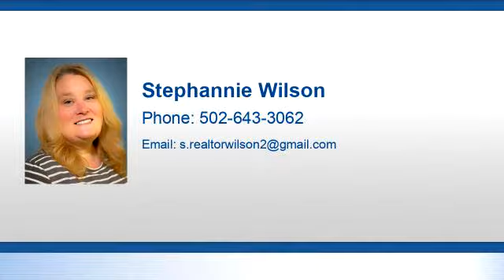Residential for sale - 209 Popp Avenue, Sellersburg, IN 47172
Great investor property! 2-bedroom, 1-bath cottage in Sellersburg with covered porch, fenced yard, and large kitchen with dining area. Needs a lot of TLC, so must be cash deal. Close to schools and shopping, with easy access to interstate. Square feet is approximate; if critical, buyers should verify.

Bedrooms: 2
Bathrooms: 1
Square Feet: 1026
Price: $38,000

07/16/2019 01:43:01 am

Last modified: